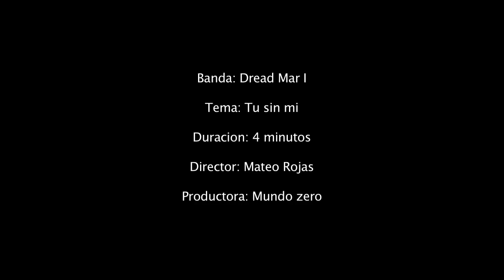Dread Mar I Tu Sin Mi